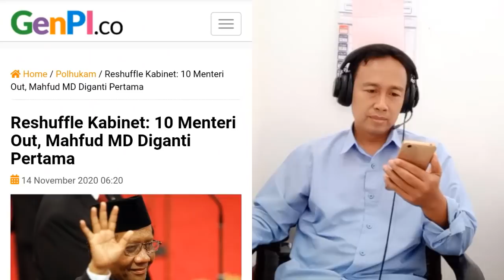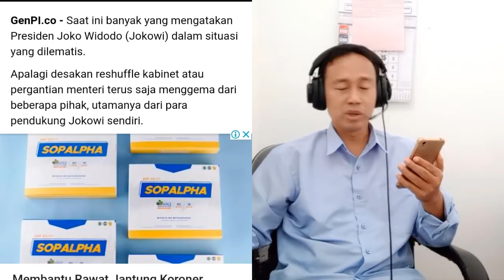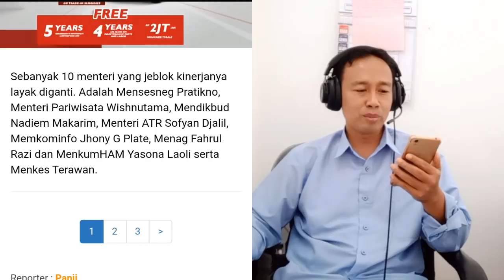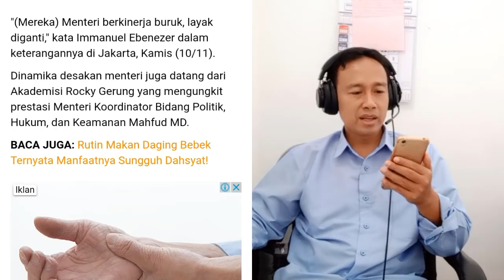JOKOWI DIDORONG OLEH RELAWANNYA SENDIRI UNTUK GANTI 1O MENTERI, ROCKY GERUNG USUL MENTERI DIRESUFFLE